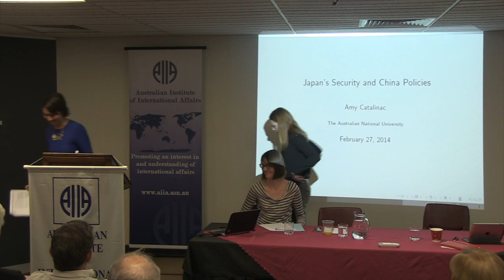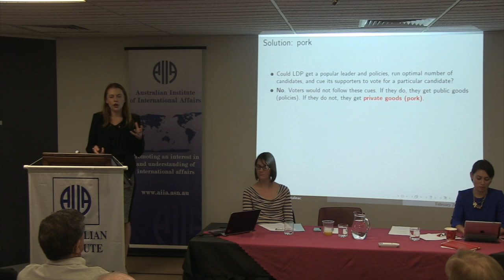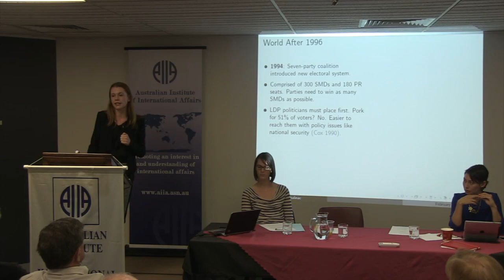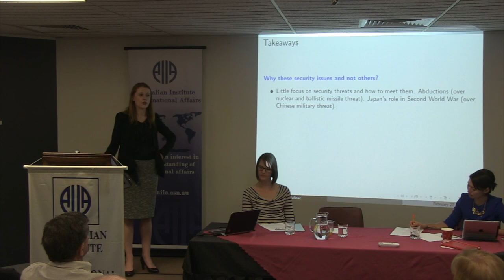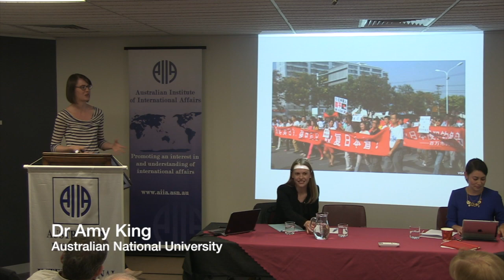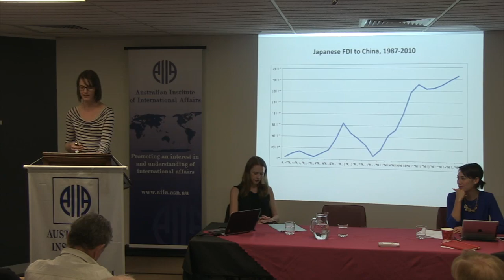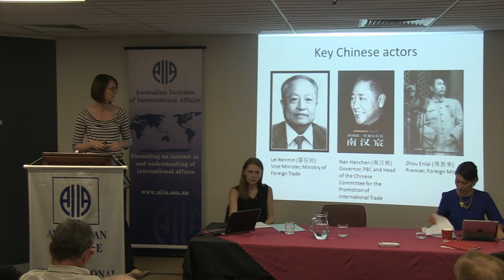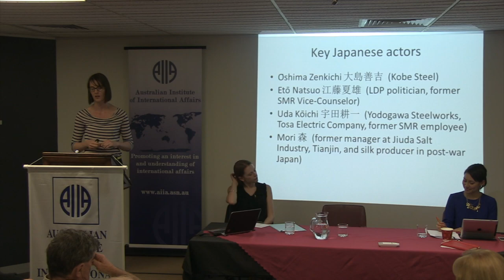Sino-Japanese Relations: Old Enmities and New Rivalries - Dr Amy Catalinac & Dr Amy King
The contemporary China-Japan relationship is scarred by the legacy of Japanese war and imperialism in China. Yet in the midst of this tension and hostility, the two countries enjoy major trade and investment ties. Amy King and Amy Catalinac will examine the Sino-Japanese relationship from two different perspectives.

In her talk, Amy King will examine the origins of this paradoxical China-Japan relationship. She will take us back to the late 1940s, 50s and 60s—the decades immediately after the Second World War—when the People's Republic of China worked hard to try and build an economic relationship with Japan, then its Cold War opponent and erstwhile wartime enemy. She will explain what motivated China's Communist leaders to try and reach out to Japan, and the implications of this period for our understanding of the contemporary China-Japan relationship.

Amy Catalinac will discuss Japan's apparent lurch to the right, which is making headlines around the world. Numerous studies have assumed that Japan's rightward shift is a no-brainer, attributing it to growing concerns about the rise of China. In her presentation, Amy Catalinac challenges the notion that Japanese politicians or the Japanese public are lurching to the right. She presents evidence that Japan's contemporary obsession with national security has little to do with China and would have occurred even if China was not rising. Instead of moving to the right, she explains that Japan is lurching to the ideological centre, where it is likely to stay.

Dr Amy King is a lecturer in the Strategic and Defence Studies Centre. She received her doctorate in International Relations from the University of Oxford, where she was an Australian Rhodes Scholar. Her research focuses on Sino-Japanese relations; the economic-security nexus; and the legacy of war, imperialism and late industrialisation in Asia. Amy holds a Bachelor of Arts (First Class Honours in International Studies) and a Bachelor of International Business from the University of South Australia, and an M.Phil in Modern Chinese Studies (Distinction) from the University of Oxford. She has also studied at Peking University in China, and Okayama University in Japan. Prior to coming to the ANU, Amy taught at the University of Oxford and University of South Australia, and worked as a research analyst at the Australian Strategic Policy Institute.

Dr Amy Catalinac is a Research Fellow in the Department of International Relations at the Australian National University.  She graduated with a Ph.D. from the Department of Government at Harvard University in 2011.  Her research focuses on Japan's role in the world.   She is working on a book project that seeks to explain why conservative Japanese politicians paid so much attention to national security after 1997 than they did before 1997.  It applies new tools for quantitative text analysis to a new collection of 7,497 Japanese-language candidate election manifestos, which she collected during fifteen months of fieldwork in Japan, as well as more than one hundred interviews, observations of the campaigns fought by several politicians in the 2009 election, and months spent as an intern in the Liberal Democratic Party's Tokyo headquarters.

Amy earned her B.A. Hons (First Class) in Political Science from Victoria University of Wellington in 2003 and her B.A. in Japanese and Political Studies from the University of Otago in 2002.   She studied at the University of Tokyo on the AIKOM program and again from on a Japanese Ministry of Education scholarship, during which time she served as an intern for Japan's Liberal Democratic Party.   She has taken ten years of training in Japanese and has spent five years in Japan.    Her research has been published in Foreign Policy Analysis, Politics and Policy, Japan Forum, and Political Science.